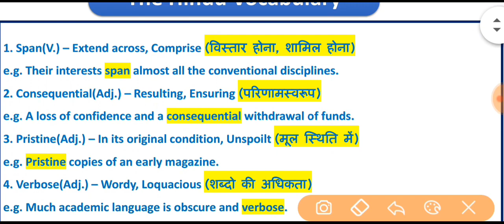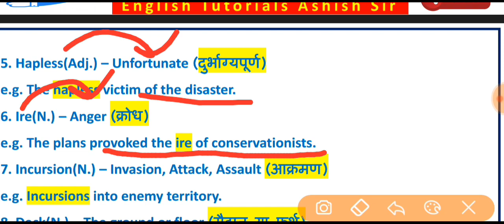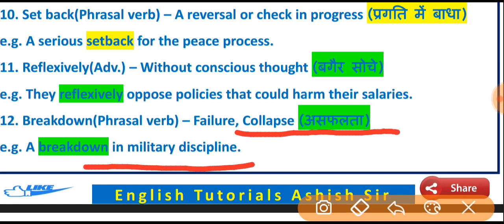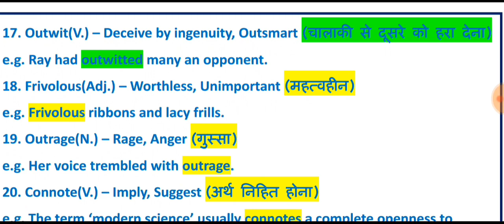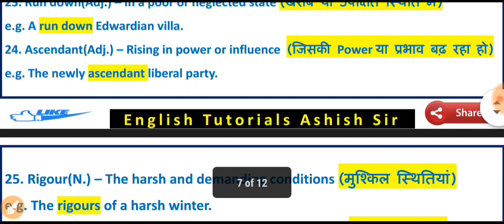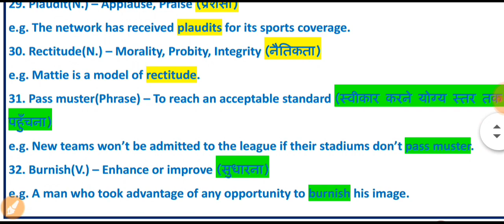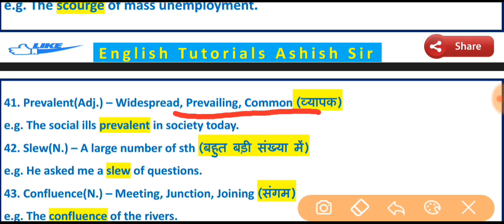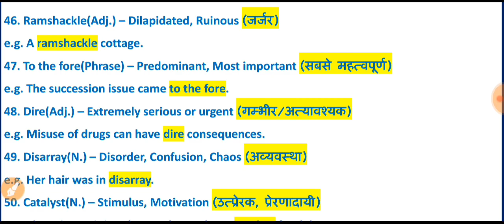Vocabulary जो भूल नहीं पाओगे...